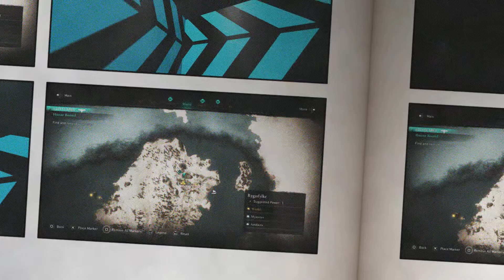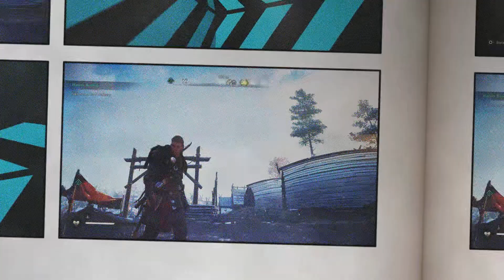PS5 Assassin Creed Valhalla 01. Norway - 02. Honor Bound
PS5 Assassins Creed Valhalla - 01 Norway - 01 Honor Bound